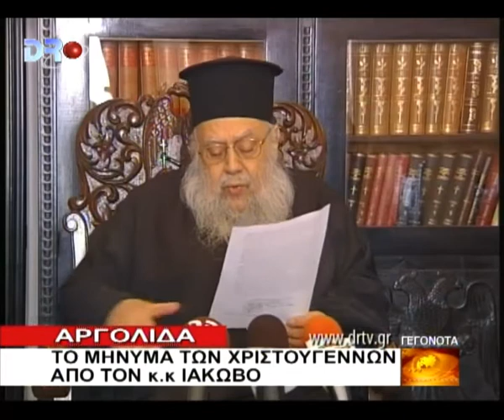ΑΡΓΟΛΙΔΑ 26 12 2010 DRTV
Αργολίδα - Το μήνυμα των Χριστουγέννων απο τον κ.κ.Ιάκωβο.